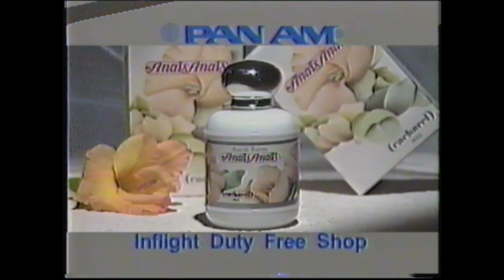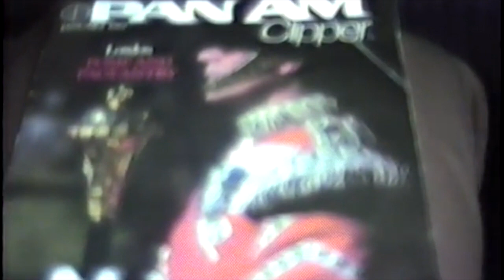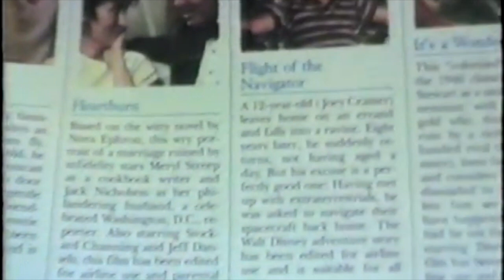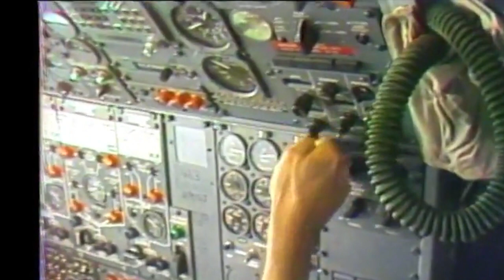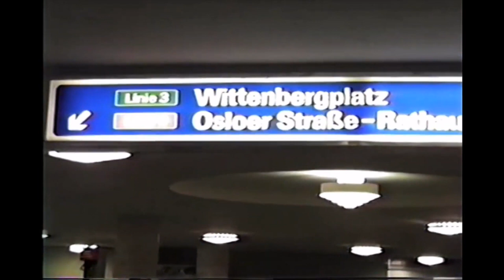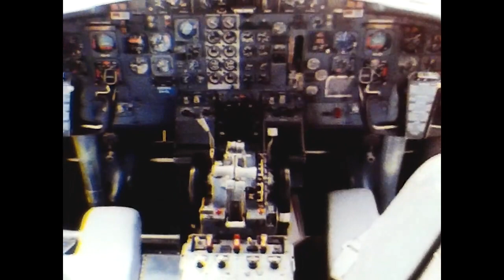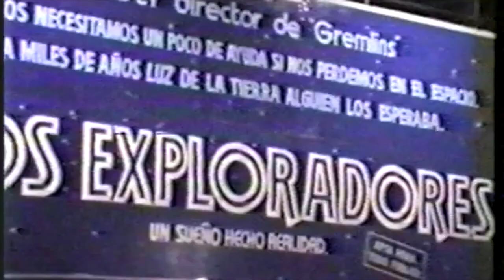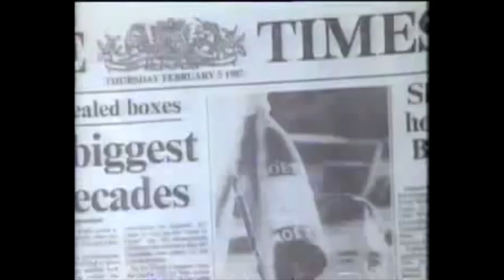Ep 2. In the travellers shoes - Pan Am's world in the 1980s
NOT FOR PROFIT EDUCATIONAL WEB SERIES
Welcome to the second episode of our not-for-profit web series, “In the traveller’s shoes - Pan Am’s world”.

Using archival footage from the time, put yourself in the shoes of people travelling the 1980's world with Pan Am .

In this episode, we’ll follow a London family heading to LAX for a visit to Disneyland, before joining a New Yorker flying one of Pan Am's rare former National Airlines DC10 from New York to Mexico City.

Afterwards, travel with a military family moving from Manila in the Philippines to West Berlin, flying Singapore Airlines and connecting to Pan Am's legendary Internal German Service, which helped keep West Berlin, a city besieged by East Germany's hostile Soviet puppet government, free.

And finally….. we’ll fly from Rio De Janeiro to Buenos Aires and onto Montevideo in Clipper, Pan Am's pioneering business class, and then First Class. The cabin crew will give you a tour around a Pan Am Boeing 747 whilst they're in Montevideo.

Welcome aboard.